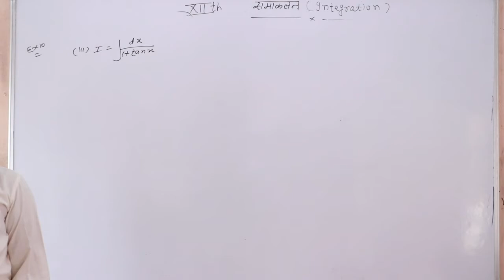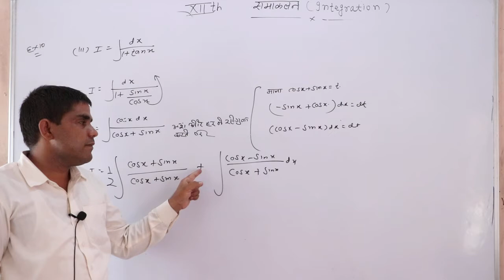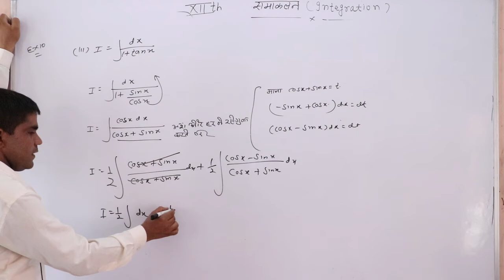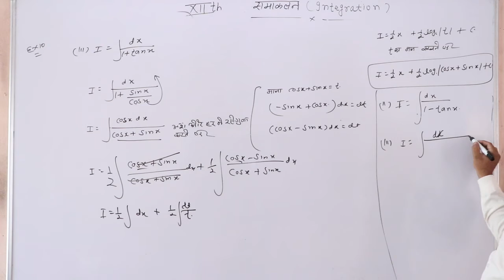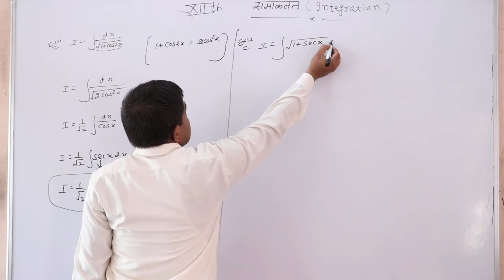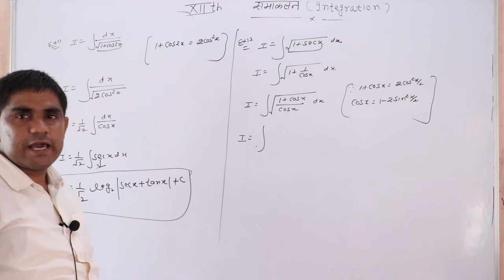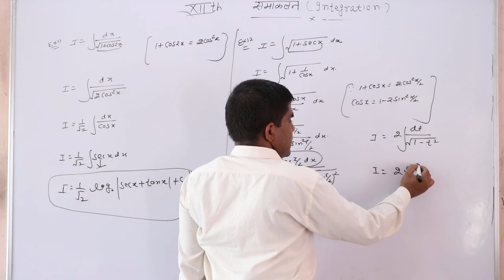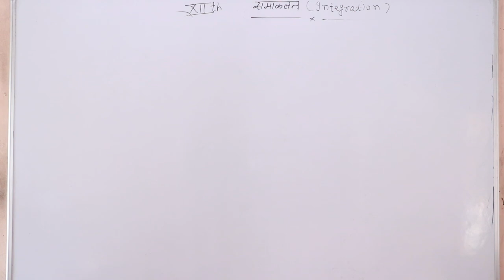Integration Part 09 Subject Maths Class 12-By Bhagat Singh Sir Shri shyam School Bhadra